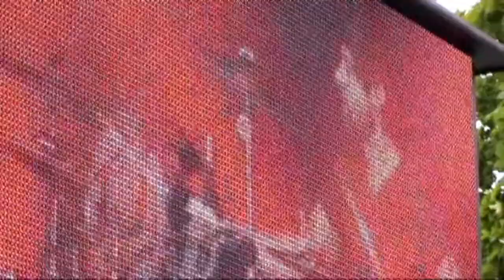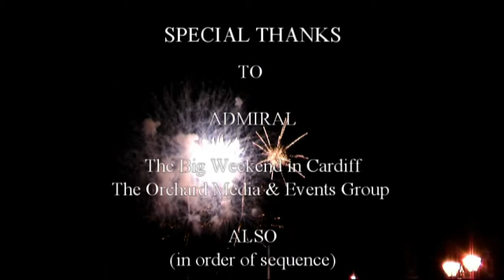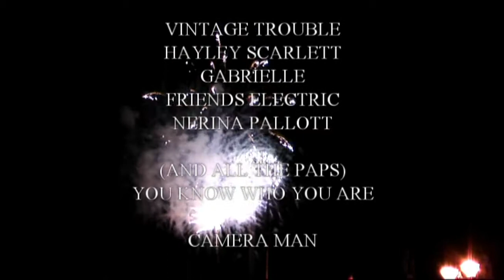Admiral & The Big Weekend In Cardiff 2011 Ganjo Style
Access All Areas Ganjo style in Cardiff Backstage and also Gabrielle, Vintage Trouble, Hayley Scarlett, Friends Electric and Nerina Pallot and there were many many more there so next year go and check it out Ganjo style